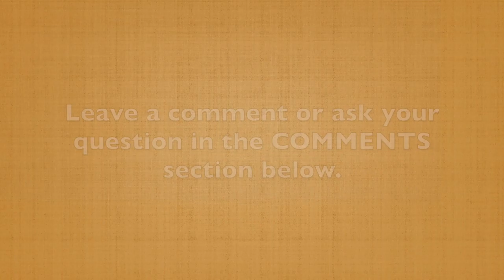How to Avoid The One Storytelling Telling Mistake Audiences Hate (60-Second Storytelling Tip #119)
I recently heard this quote from one of our coaching group members named Randy Winn. It has to do with when you shouldn't tell your story, when it's not time. Here's the quote:

"We want our audiences to absorb our messages, not be worrying about whether they need to call 911."

What was he referring to?

He's talking about those types of stories that are so emotionally involved and heavy you haven't recovered from the issue you're talking about. It still brings up too much grief, sobbing, or uncontrollable crying. If you're in that emotional state, you aren’t ready to tell your story to an audience.

Randy has a humorous twist on how we should look at our difficult stories. Remember,  we want people to absorb what we're hearing and not be thinking, "Oh my gosh. Do I need to get out the phone? Do I need to dial 911? This person is not in a good emotional state."

I'm not making fun of the person who's going through this, it's simply a light-hearted look at determining if we're ready or not to share a difficult and emotional story. If the emotional impact of an experience is too fresh and you haven’t effectively dealt with the pain, my suggestion is, "Don't use the stage for therapy. It's not time."

The audience isn't going to benefit because it’s still about you. Work through it until you’re ready to tell the story and focus on the audience.

In our next tip, you’ll start hearing some ways you can make money, to monetize your stories. The first one will have to do with emails.